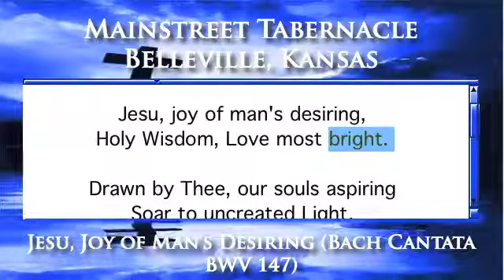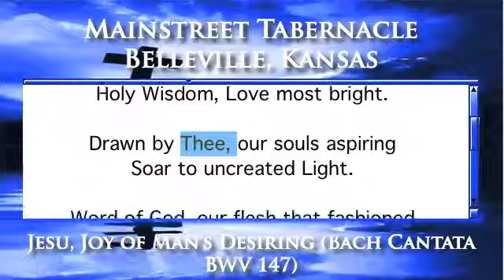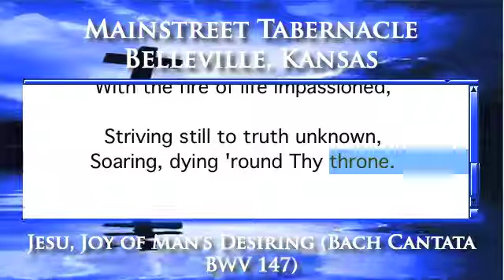Jesu, Joy of Man's Desiring (Bach - Cantata BWV 147) - Organ Version